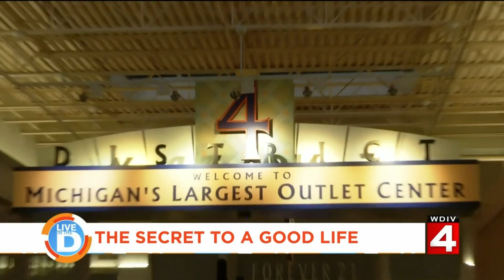Talkin' with Tati - The Secret to a good life